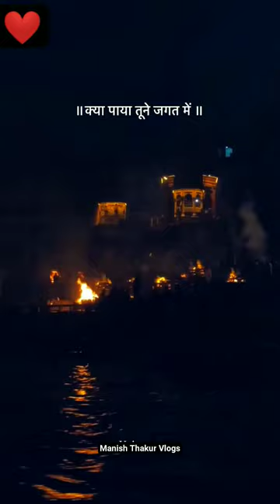har har Mahadev 🙏Manish Thakur Vlogs